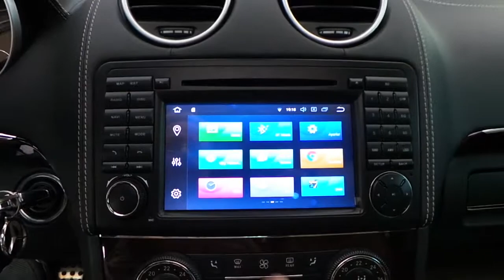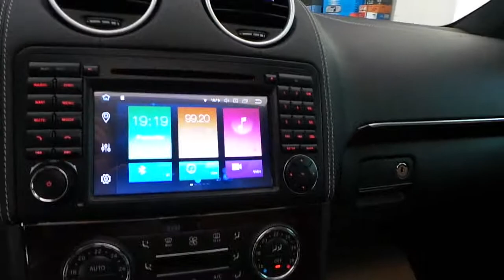Mercedes ML 350 2013 Android oem multi navi ön ve geri görüş kamera uygulaması